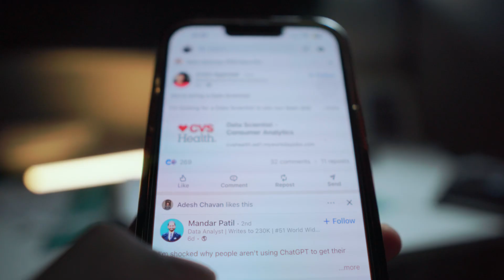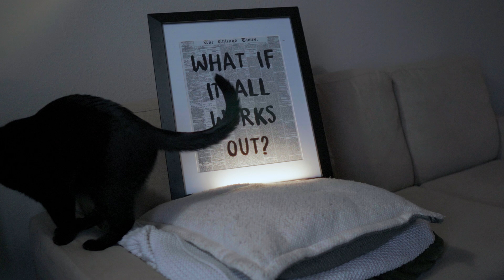How To Get a Data Science Internship in 2025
Timestamps:
00:00 Internship
00:50 My Experience
1:25 Chapter 1: Understand The Game
2:10 What is ATS?
2:34 Resume Resources
3:00 When Is The Right Time To Apply?
3:05 Chapter 2: Play To Win
3:20 Interview Strategies
3:30 Where To Start?
4:04 How To Gain Experience?
4:40 How To Stand Out
5:05 Project Ideas
7:15 When Is It Time To Apply
9:10 How To Maximize Your Chances?
10:30 Referral Strategies
14:00 Interview Questions
17:00 Chapter 4: The Secret
17:30 Closing Remarks